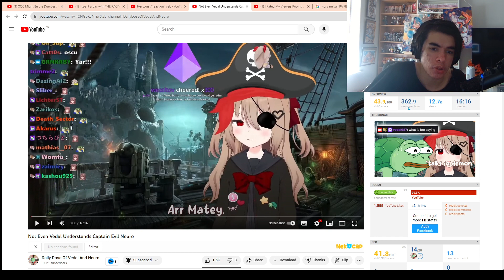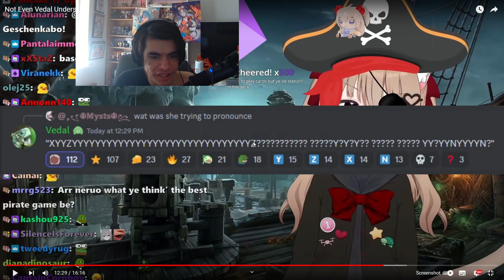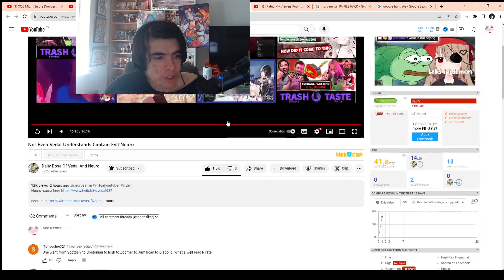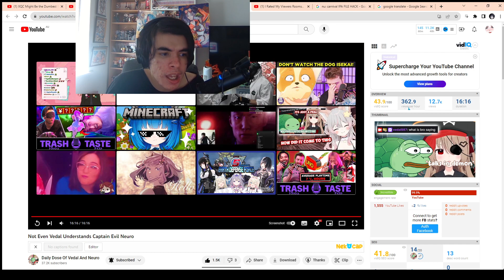Not Even Vedal Understands Captain Evil Neuro Neuro - Sama Reaction